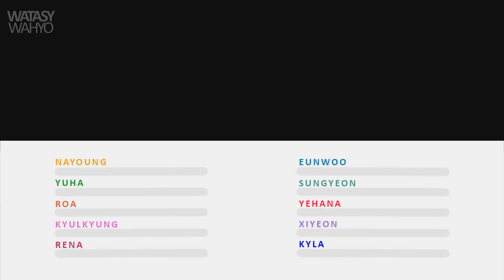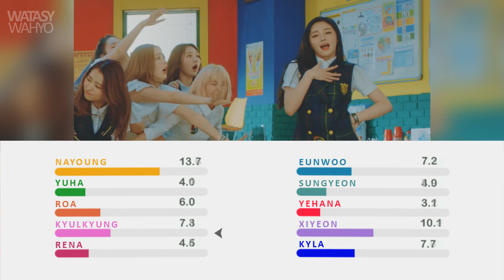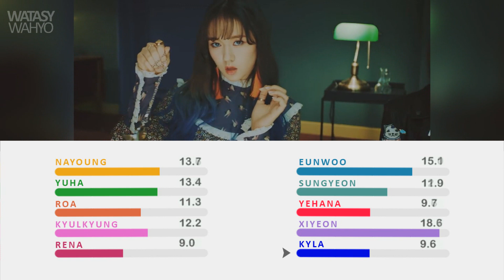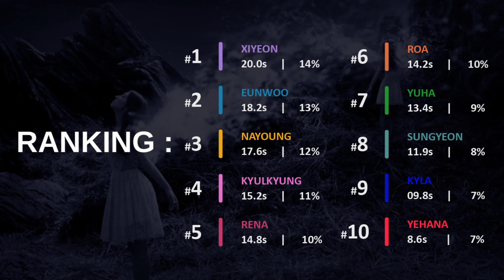PRISTIN - Wee Woo : Line Distribution (Color Coded)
Am I. to late? eheh 😅😅😅 i'm sorry